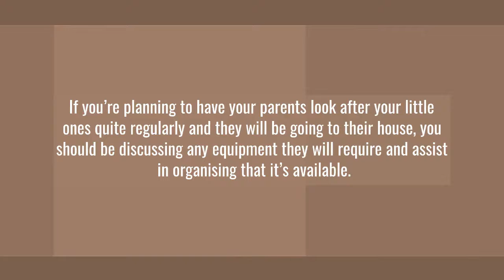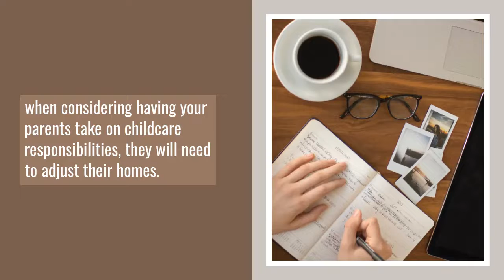Things to Consider When Grandparents Provide Child Care